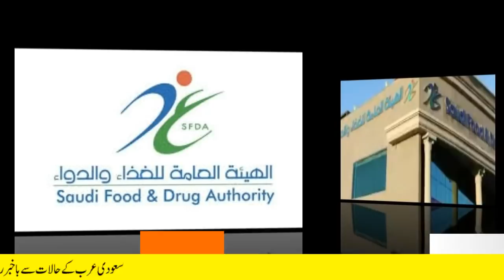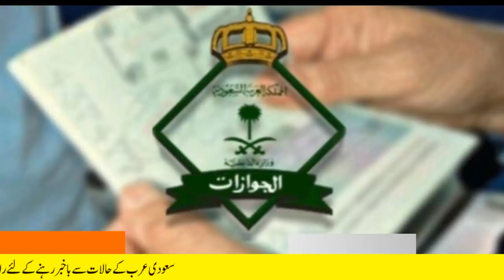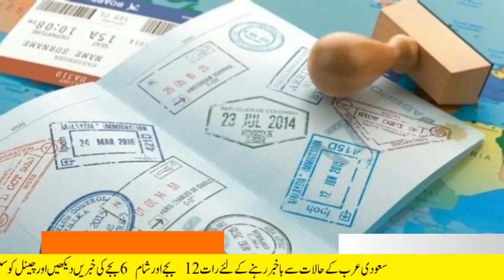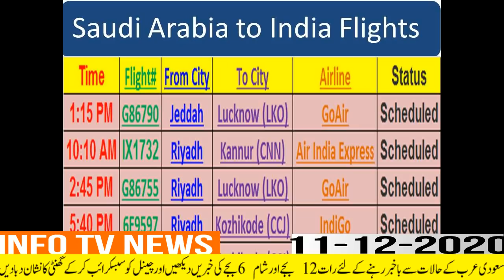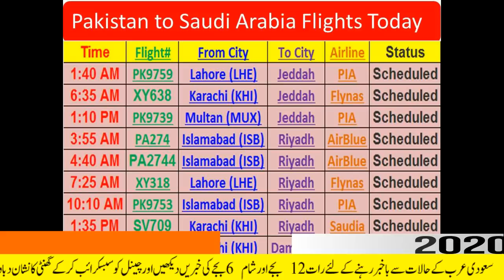Updated Saudi News Today (11-12-2020) New News about India To Saudi Arabia International Flights Now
Updated Saudi News Today (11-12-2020) New News about India To Saudi Arabia International Flights Now#saudi_news